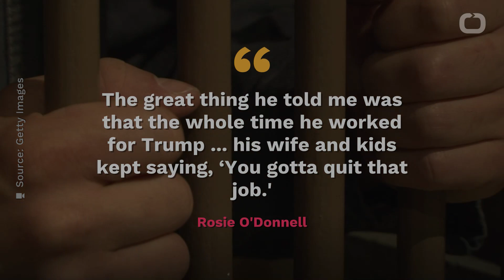Rosie O'Donnell: I Went To Visit Michael Cohen In Prison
Comedian and television personality Rosie O’Donnell made a startling admission to 'Late Night' host Seth Meyers on Wednesday.
She said was willing to give her long feud with President Donald Trump a rest― well, at least with one of his associates.
O'Donnell said that before the coronavirus pandemic swept the nation, she’d visited former Trump lawyer and fixer Michael Cohen in prison.
She said Cohen was contrite about his crimes ― and apologized for his role in Trump’s treatment of her.
The great thing he told me was that the whole time he worked for Trump ... his wife and kids kept saying, ‘You gotta quit that job.' Rosie O'Donnell